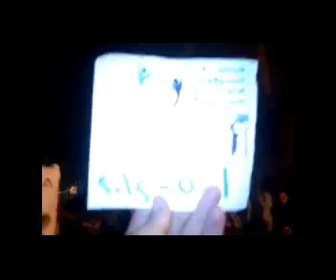1 5 Damascus أوغاريت دمشق حي التضامن جامع الزبير , مظاهرة مسائية والعلب نارية الثلاثاء بداية تكبيرات النصر ج2